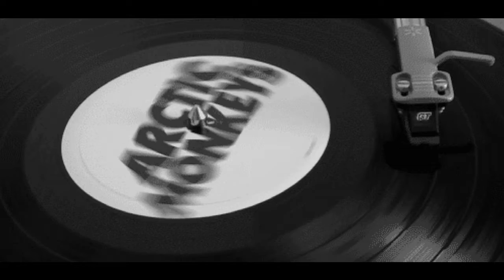Adam Poltar Song: Romi Miri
Adam poltar